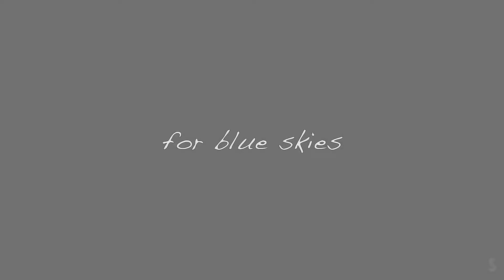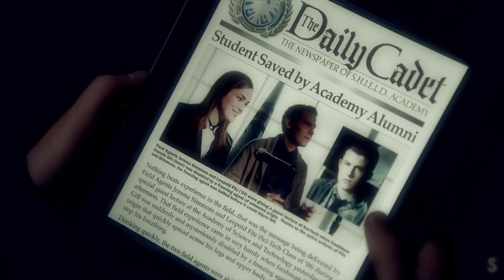for blue skies | fitz&simmons (+2x22)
OMFG I FINALLY FINISHED THIS. I have been so busy with finals and I have two more tomorrow, so I was like, "You know what, fuck it. I need a break." So I decided to finish this! And I did, so yay!

I LOVE FITZSIMMONS AND THE FINALE WAS *SO FUCKING PAINFUL* BUT LETS PRETEND FITZ TOOK HIS GIRL OUT TO DINNER AND THEY LIVED HAPPILY EVER AFTER! OKAY? OKAY.

Couple: Fitz&Simmons
Fandom: Agents Of Shield
Program: Final Cut Pro
Edited by ; Krista